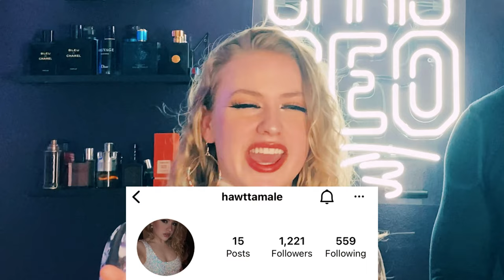VERSUS | Ralph Lauren Polo Blue EDP vs Ferragamo Pour Homme vs Carolina Herrera 212 VIP Black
10 DESIGNER FRAGRANCES I CAN'T LIVE WITHOUT

12 OF THE BIGGEST COMPLIMENT PULLERS YOU CAN BUY